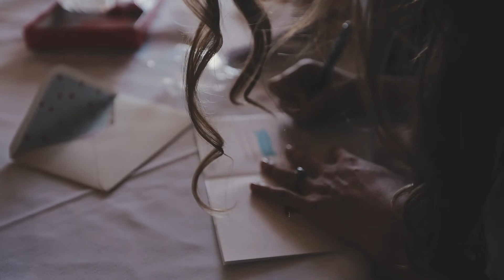[Alphabeam] Wedding Video4 by Cloud9Cinematography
Gimbal: Alphabeam of Netmedia

카카오톡플러스친구: 넷미디어